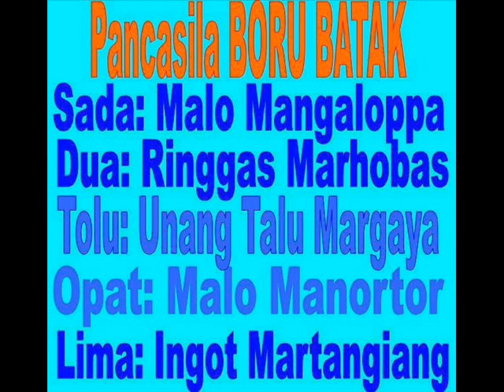Boru Batak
On ma akka dongan di FB na Boru Batak ;)) xixixixixixi..